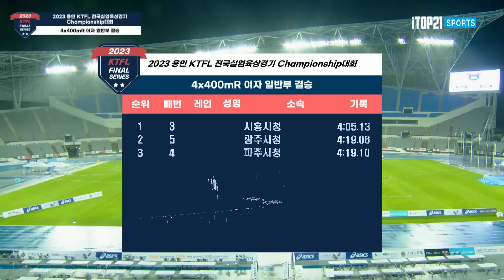4x400mR 여자일반 결승ㅣ2023 용인 KTFL 전국실업육상경기 CHAMPIONSHIP 대회 - 23.07.22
4x400mR 여자일반 결승ㅣ2023 용인 KTFL 전국실업육상경기 CHAMPIONSHIP 대회 - 23.07.22